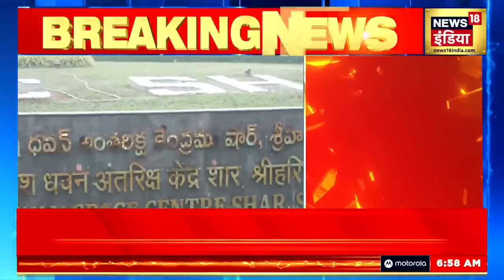Breaking News: उत्तर भारत में कड़ाके की ठंड, कोहरे ने थामी रफ्तार | Weather Update | Delhi NCR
Severe cold has taken North India under its grip. According to the Meteorological Department, the minimum temperature in Punjab, Haryana, Chandigarh, Uttar Pradesh and North Rajasthan was recorded between 7-10 degrees Celsius. Train service was affected due to dense fog and around 30 trains coming to Delhi were delayed. Due to dense fog, visibility reduced to less than 100 meters.

कड़ाके की ठंड ने उत्तर भारत को अपनी गिरफ्त में ले रखा है। मौसम विभाग के मुताबिक़ पंजाब, हरियाणा, चंडीगढ़, उत्तर प्रदेश और उत्तर राजस्थान में न्यूनतम तापमान 7-10 डिग्री सेल्सियस के बीच दर्ज किया। घने कोहरे के कारण ट्रेन सेवा प्रभावित हुई और दिल्ली आने वाली लगभग 30 ट्रेनें देरी से आईं। वहीं घने कोहरे की वजह से विजिबिलिटी 100 मीटर से भी कम हो गई